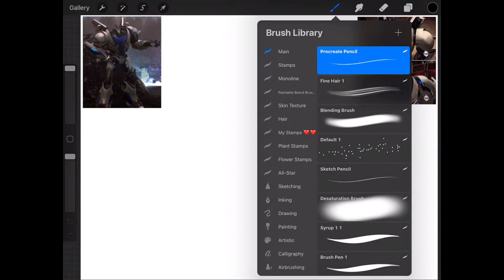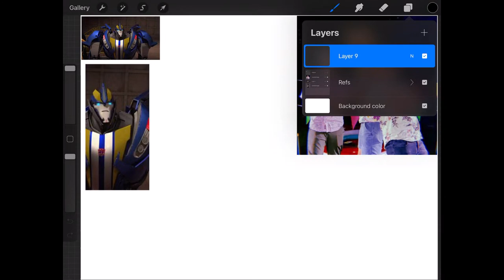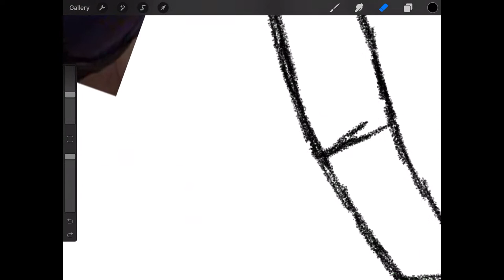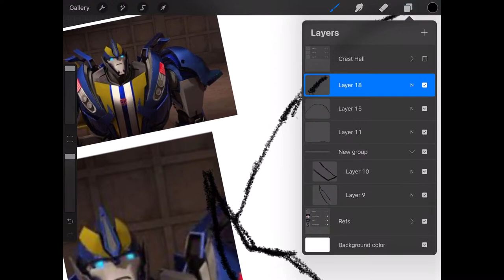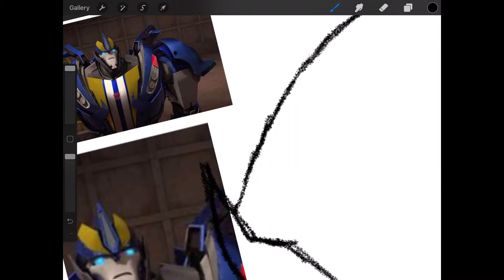Drawing TFP Smokescreen Stream ✍️😊✌🏼